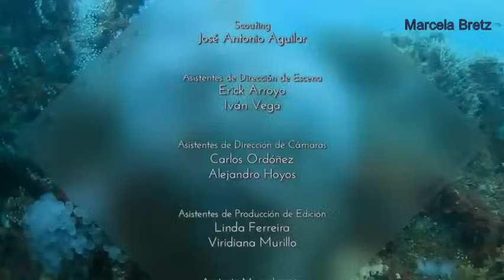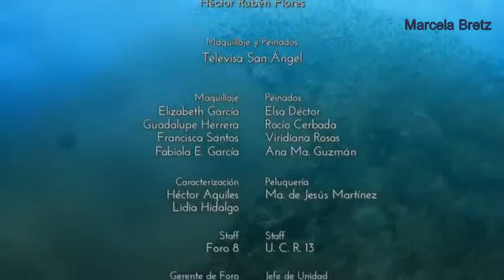A Que No Me Dejas Capítulo 137 Parte 2 final